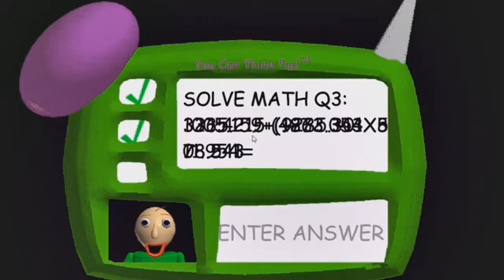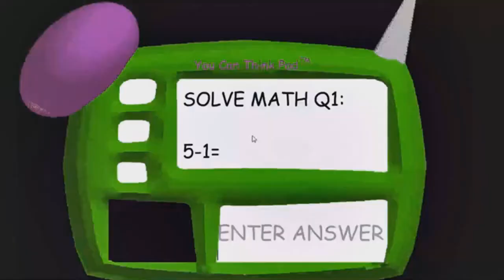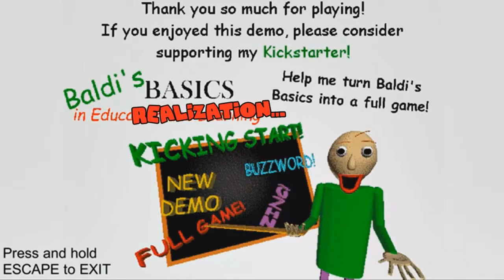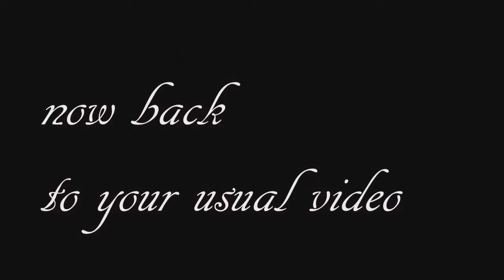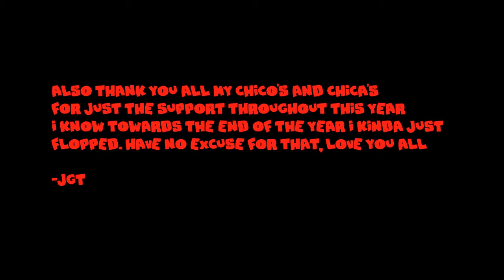JGT's Best of 2018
Just wanna keep it clean, thank you all for this year ! you chico's & chica's are just amazing ! I can't express myself more hahaha Let's ROCK 2019 and change the past years !

JuansGotThis Baby !